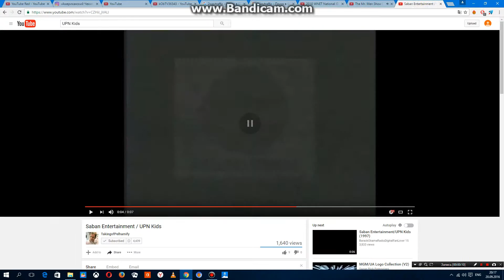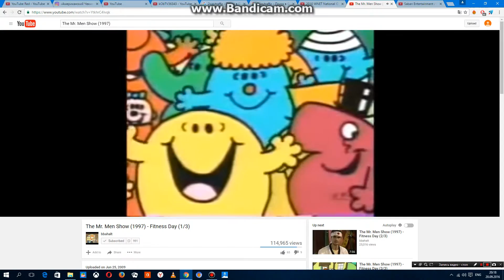The Mr Men Show Opening (Version 2)